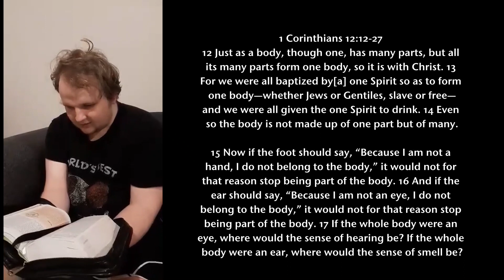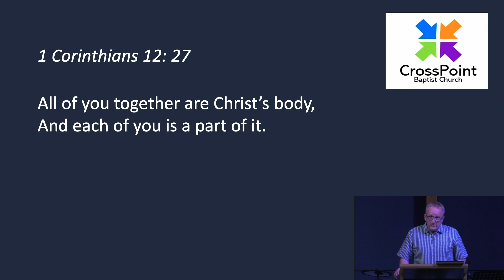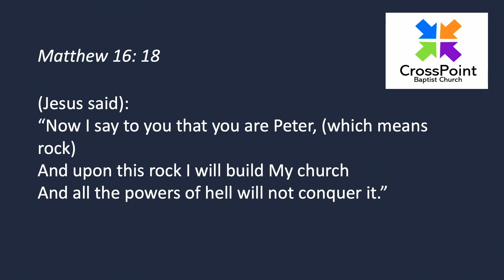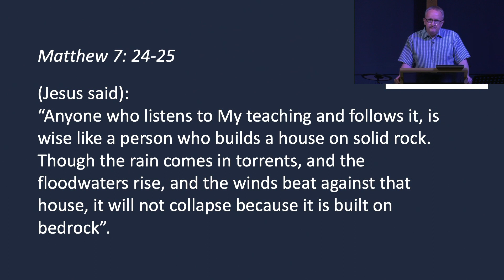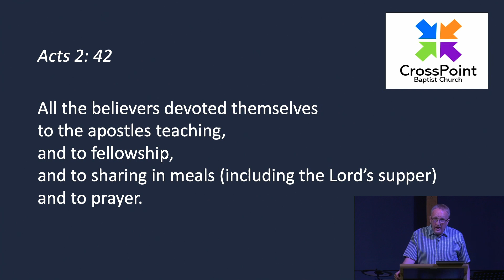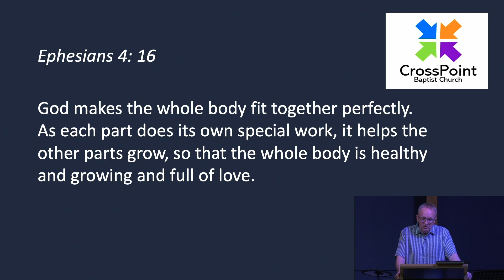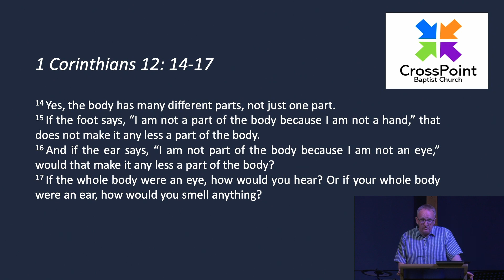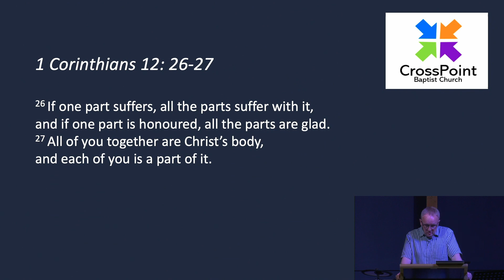The purpose of church. 1 Corinthians 12 v 12-27.